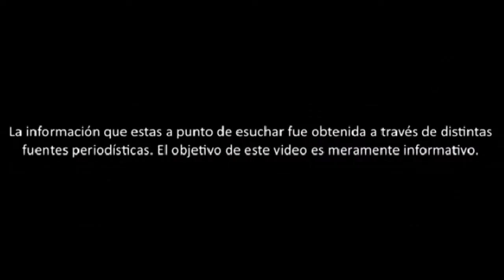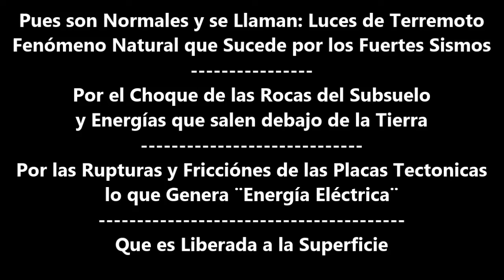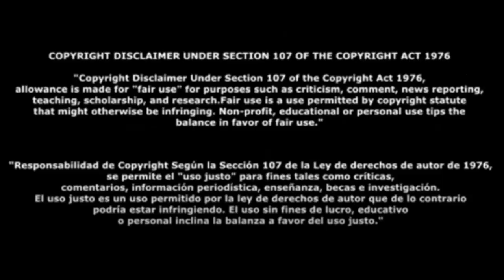Resumen Sismos en México de Septiembre y la Explicación de las Luces de Terremoto, Luces en el Cielo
Resumen de los mejores videos y toda la Información del Temblor, Sismo, Terremoto y Tsunami en México de la Madrugada del Jueves 22 de Septiembre del 2022 .. que hacer y que NO hacer en caso de un macro sismo.. aca te decimos todo lo que paso con las luces del Terremoto y porque suceden este extraño fenomeno

Pero Porque se veian Esas Luces en el Cielo Durante el Terremoto

Se Llaman: Luces de Terremoto
Fenómeno Natural que Sucede por los Fuertes Sismos

Por el Choque de las Rocas del Subsuelo
y Energías que salen debajo de la Tierra

Por las Rupturas y Fricciónes de las Placas Tectonicas
lo que Genera ¨Energía Eléctrica¨

Que es Liberada a la Superficie

y Esa Energía ilumina el Cielo por unos instantes
y Ocurren con Cierta Frecuencia Durante los Sismos Fuertes ¨Nomas de Noche¨

Porque en el Dia. NO se Puede apreciar en Plenitud

y Algunos Otros Casos Esas Luces Son Provocados o Acompañados

Por los Cables de Luz de Alta Tension de los Postes
y Explosiónes de los Transformadores

Que te Parecio la Informacion
y Cual fue el minuto o video Que mas te Asombro de todos???

Dejalo en la Caja de Comentarios y .

San Luis Potosi, Veracruz, Michoacan, Puebla, Jalisco, Colima, Nayarit, Guanajuato, Hidalgo, Queretaro, Morelos, CDMX, Acapulco, Oaxaca, Chiapas

En Mi Tik Tok
En Mi Pagina de Younow
En Mi Red Social de Facebook